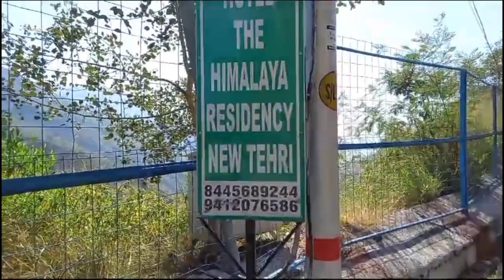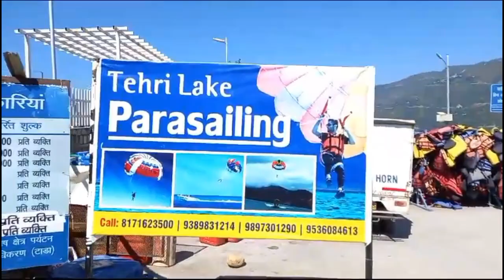Tehri Lake Trip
Tehri Lake Trip: Adventure, Lakes, Dam, Scenery, Mountains, Water Sports ,& Trekking
टेहरी झील की यात्रा: प्राकृतिक सौंदर्य से भरपूर साहसिक अवसरें

टेहरी झील की यात्रा गढ़वाल हिमालय में स्थित है, और यह साहस और प्राकृतिक सौंदर्य का एक आद्भुत संगम है। यह शांत प्राकृतिक सौंदर्य के साथ बहुत सारे रोमांचक गतिविधियों का आनंद देता है। टेहरी झील एक महाकाव्य टेहरी बांध द्वारा बनाया गया है, और यहां आपको रोमांचक जलस्पोर्ट्स, आश्चर्यजनक बांध दृश्य, और चित्रित पहाड़ी दृश्य मिलता है। चाहे आप एक साहसी अनुभव की तलाश में हों या शांति की ओर बढ़ने वाले हों, टेहरी झील आपके लिए सब कुछ है। इस शांत झील की जला के साथ, बड़े बांध के दृश्य को और पीछे के पहाड़ों की सुंदरता को आपके लिए यादगार बनाने वाली यात्रा।
A trip to Tehri Lake, nestled in the Garhwal Himalayas of Uttarakhand, is a perfect blend of adventure and scenic beauty. This pristine reservoir, created by the monumental Tehri Dam, offers thrilling water sports, awe-inspiring dam views, and picturesque mountain scenery. Whether you're into adventure or seeking a tranquil retreat, Tehri Lake has it all. Explore the serene waters, admire the colossal dam, and embrace the surrounding mountains on a journey that leaves lasting memories.

Best Wishes!!